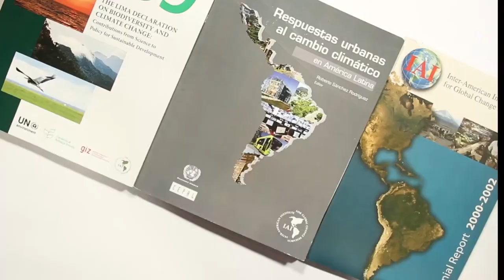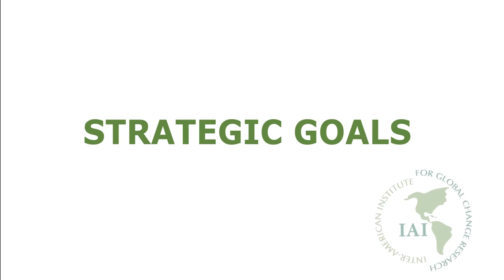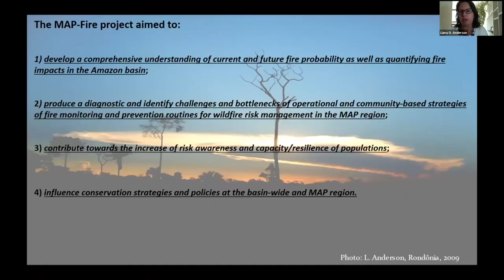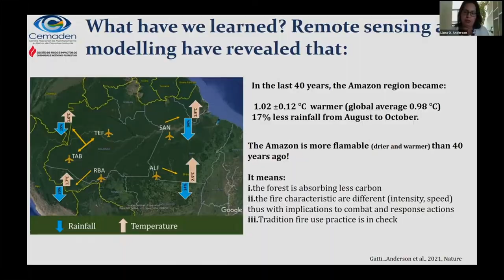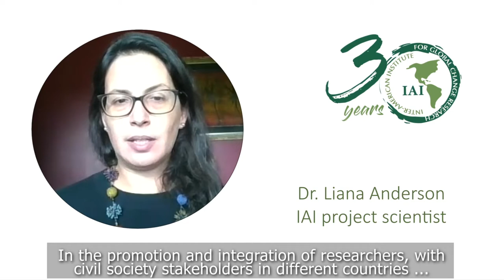IAI 30th Anniversary (complete version)